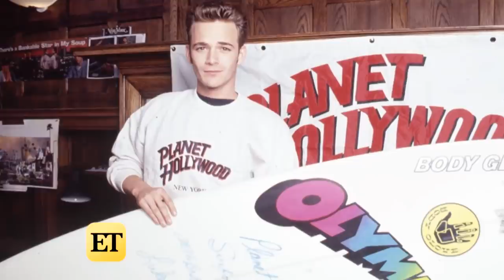Patricia and Rosanna Arquette Talk Friendship Between Luke Perry and Sibling Alexis (Exclusive)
ET sat down with Patricia and Rosanna Arquette as they were honored by the Visionary Women's organization at their second annual International Women's Day award celebration.